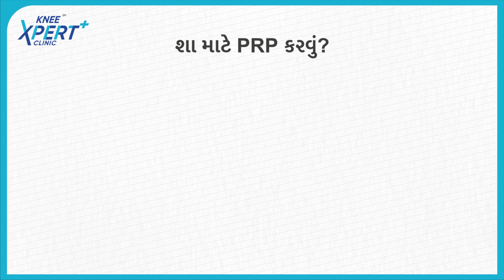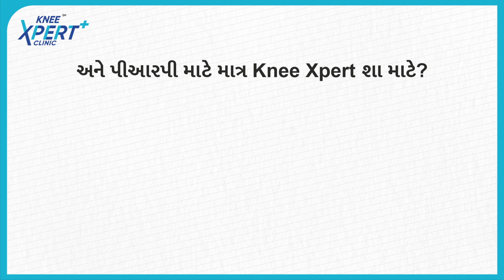PRP Procedure for Joint Pain Relieve (Gujarati)